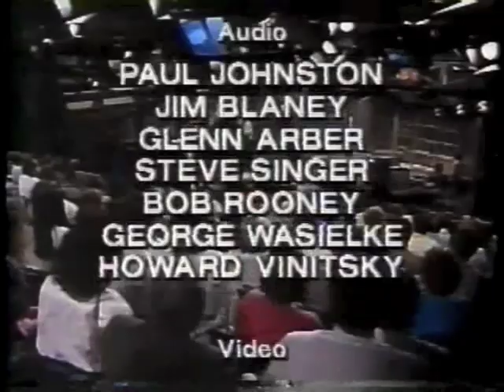Ashford & Simpson on Letterman, August 14, 1986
Nick Ashford and Valerie Simpson perform "Count Your Blessings," then chat with Dave about their new restaurant. In stereo.